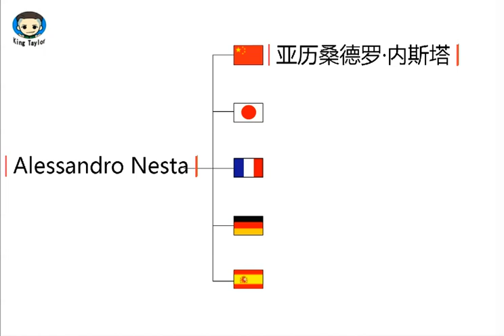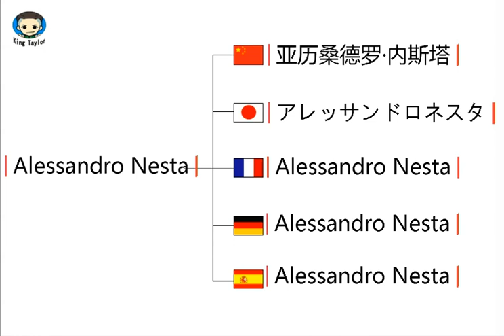How to learn to Pronounce Alessandro Nesta in German，French，Japanese，Chinese and Spanish